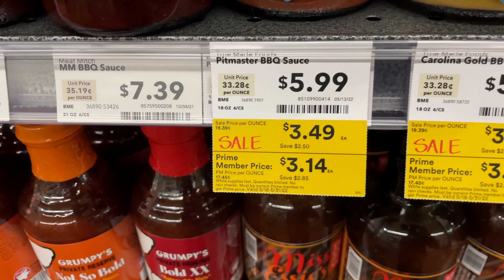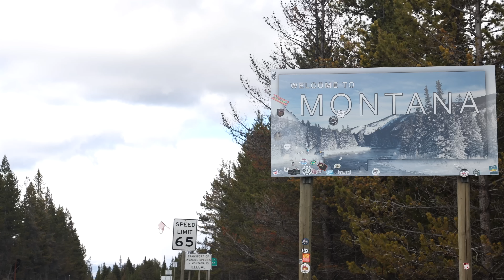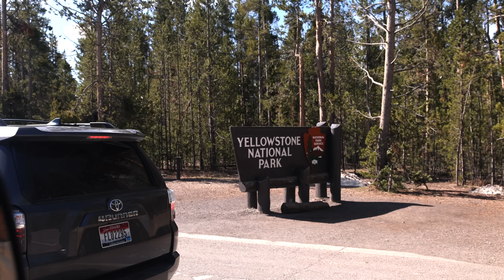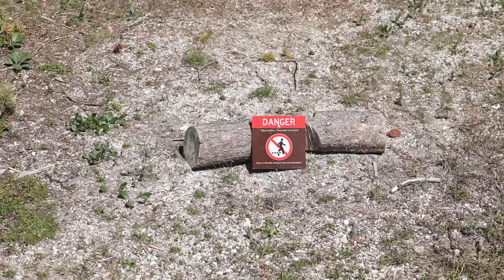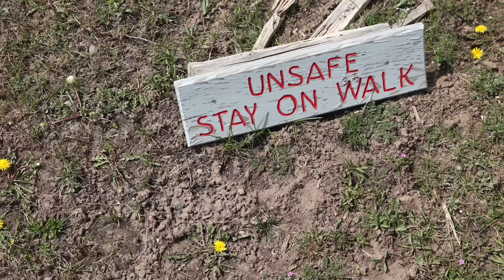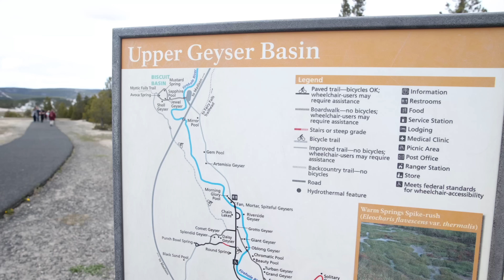USA Reise zum YELLOWSTONE NATIONALPARK • USA Doku | VLOG 577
Unsere USA Reise geht weiter zum YELLOWSTONE NATIONALPARK. Der Yellowstone ist der erste und älteste Nationalpark der Welt und somit auch der USA.

Von Moab aus reisen wir nach Salt Lake City, gönnen uns dort einige Tage in der Stadt, die unter anderem durch die Olympischen Winterspiele 2002 extrem bekannt wurde. Von Salt Lake City reisen wir nach Yellostone. Den Park erkunden wir über den Yellowstone West-Entrance und insgesamt verbringen wir 4 Tage im Yellowstone Nationalpark. Dies ist das erste Yellowstone NP Video, denn ein weiteres Video wird folgen, wie auch viele weitere Videos, unserer USA Rundreise im Campervan.

🌴 LIFE TO GO • 5 JAHRE WELTREISE + THAILAND AUSWANDERUNG

Hey, wir sind Daniel und Jessi. Nach über 5 Jahren auf Weltreise, sind wir wir nach Thailand ausgewandert. Nun leben wir als Deutsche Auswanderer in Thailand, bereisen von hier aus weiterhin die Welt und natürlich auch Thailand. Reisen ist unsere Leidenschaft und unser Leben. Möchtest du mehr über uns erfahren, findest du hier viele Antworten auf häufig gestellte Fragen:

🎥 VIDEO KAPITEL:

00:00 Yellowstone Nationalpark Intro
00:39 Salt Lake City und einkaufen in den USA
04:03 Salt Lake City zu Yellowstone Nationalpark
07:44 Yellowstone Campsite und Bären
10:13 Yellowstone Nationalpark, Bisons, Natur und Co.
20:44 Yellowstone Nationalpark Tag 1 endet
21:28 Yellowstone Nationalpark Outtakes und Abschluss